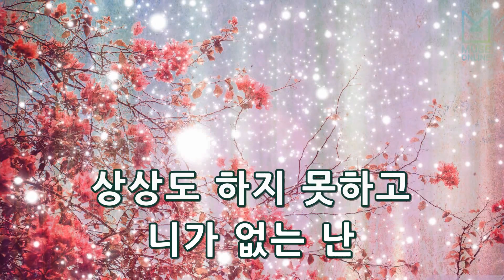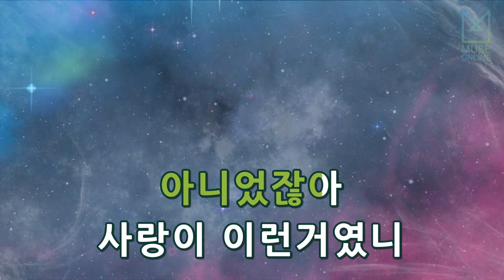[뮤즈온라인] 윤화재인 - 사랑이 이런거였니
윤화재인 - 사랑이 이런거였니

작사 : 최진이
작곡 : 임영조